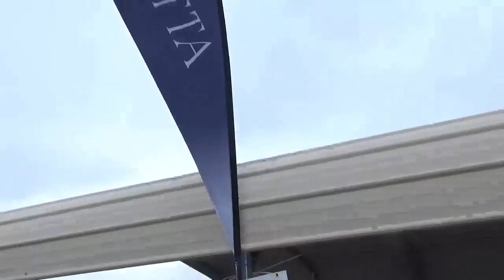BERETTA PICO SHOT SHOW 2016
Beretta' nın yedek tabanca serisinin (backup pistol) en küçüklerinden Beretta Pico